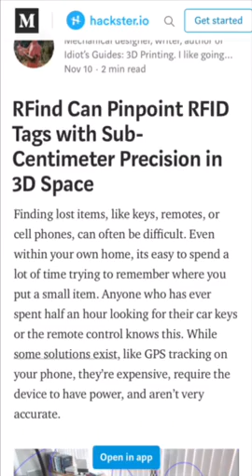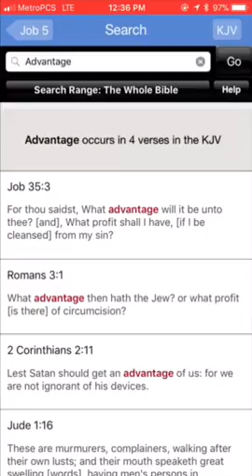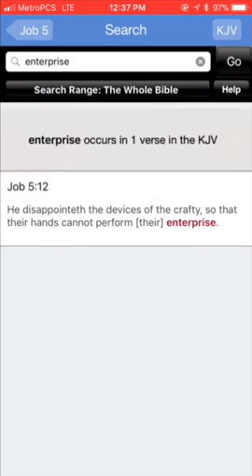RFind: MARK OF THE BEAST UPDATE